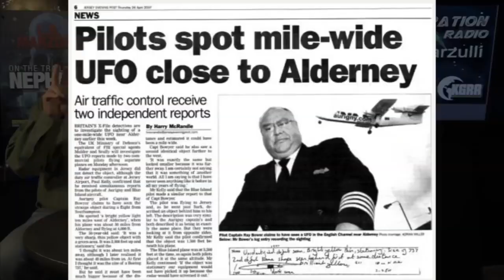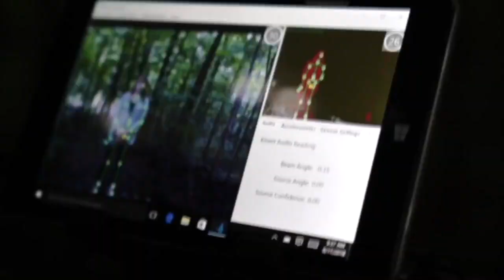The Future of Iran - Does it include the Ancient Prophecy of Elam?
A session in the  Acceleration Radio Studio with L.A. Marzulli.
Iran is mentioned in Prophecy so Bill Salus is keeping a close eye on events that are unfolding...